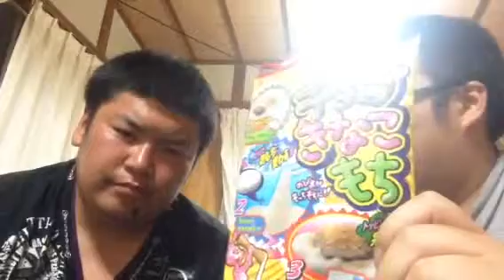ムラオ君と商品紹介『チョコきな粉もち』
ムラオ君と商品紹介しました(((o(*ﾟ▽ﾟ*)o)))